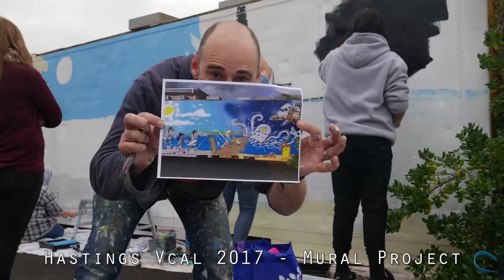Cardytoons Hastings Vcal 2017 Street Mural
Another mural with the Hastings Vcal students, this time taking it to the shopping strip. Special thanks to the Local council, the team at THE SHED and Trotter Shoes!